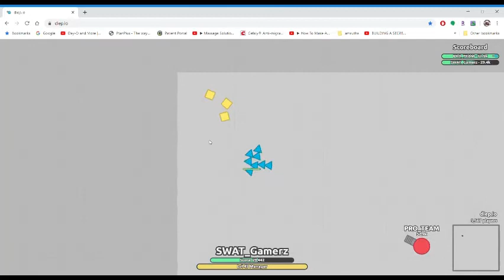Diep.io (Becoming Invisible) Not Clickbait.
I play Diep.io and Become invisible you need to download nothing for this.